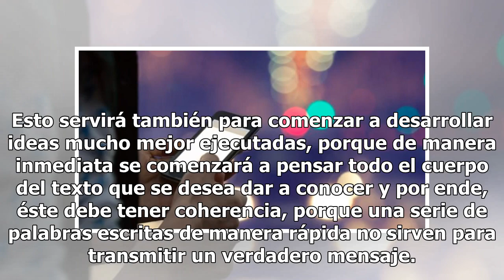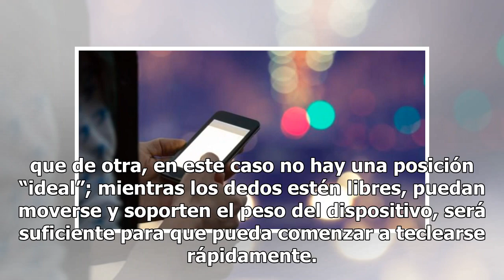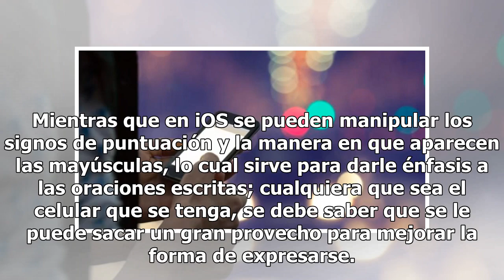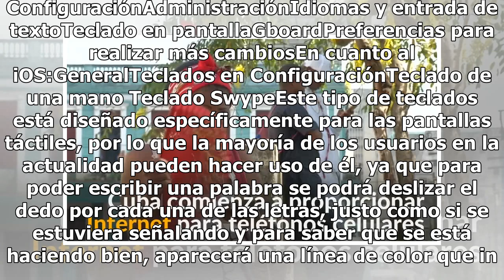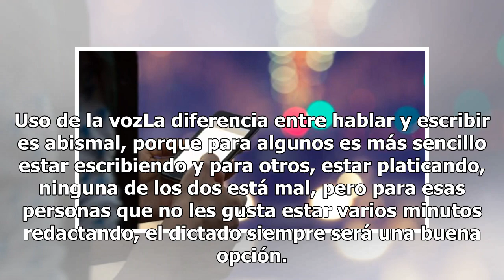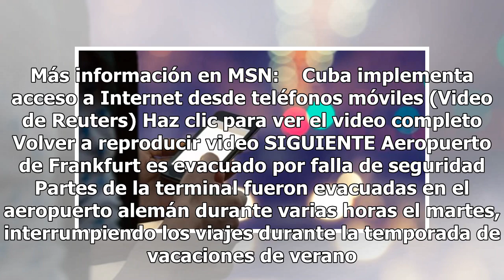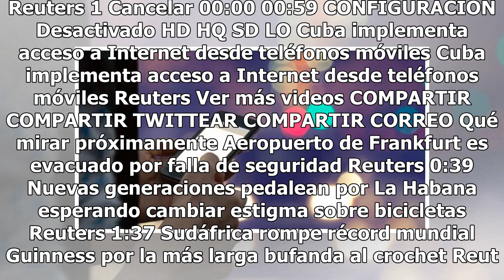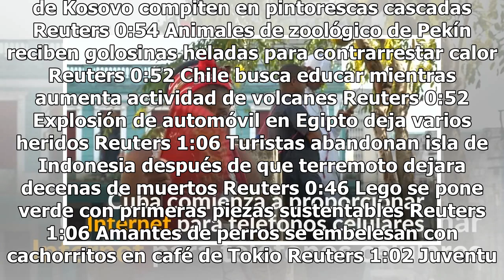Aprende a escribir más rápido en el teclado del móvil con estos consejos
En un mundo donde todo se mueve tan rápido, es importante saber cómo manejarte, sobre todo al momento de estar comunicándose con alguien que necesita de respuestas veloces y precisas a través de un teléfono, por ello resulta primordial que los dedos comiencen a textear en un ritmo más acelerado del ...